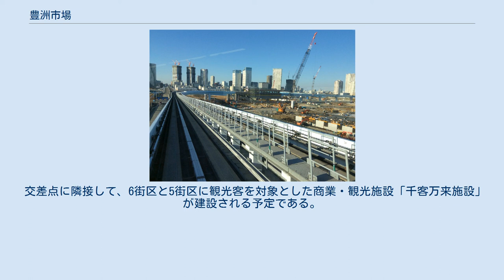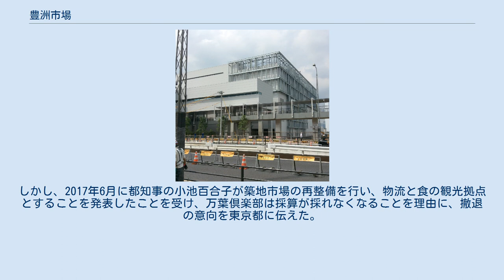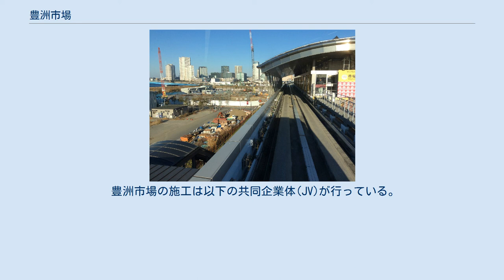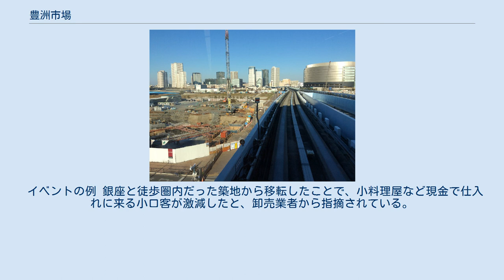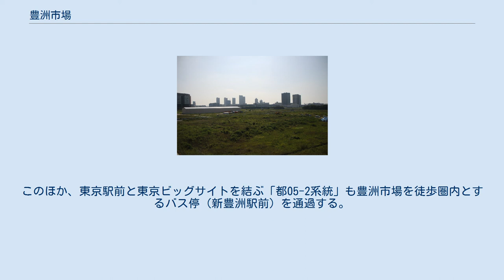豊洲市場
豊洲市場（2020年1月撮影） 地図 豊洲市場（とよすしじょう）は、東京都江東区豊洲六丁目にある公設の卸売市場である。
東京都内に11か所ある東京都中央卸売市場の一つ。
築地市場の代替施設として建設された。
2018年（平成30年）9月13日に開場記念式典が行われ、同年10月11日に取引を開始した（「築地市場移転問題」も参照）。
 競りの見学、イベント、物販・飲食店舗については、小売・飲食店関係者以外の一般消費者や観光客も利用できる。
 築地市場は1987年まで汐留駅から引き込み線が場内に敷かれるなど、鉄道輸送を前提に設計されており、現代のトラック輸送には十分に対応できず建て替えが必要と言われていた。
東京都は、銀座などに近いという立地の良さと土地の広さなどを鑑み、2014年を目処に江東区豊洲への移転を検討していた。
東京都側と築地市場業界との協議機関として、新市場建設協議会が設置され、2004年7月には『豊洲新市場基本計画』が策定された。
 移転先予定地は東京ガスの施設が立地していた土地で、土壌汚染が発覚した。
地中から検出された鉛、ヒ素、六価クロム、シアン、水銀、ベンゼンの6種類の有害物質が国の環境基準を超えており、発癌性物質であるベンゼンにいたっては局地的ではあるが、国の基準の43,000倍である。
こうした安全・衛生面や移転に伴う経費等の負担への不満、築地に対する愛着を抱く一部仲卸などにより、移転反対運動が行われていた。
安全面での対応としては、2012年度より豊洲新市場土壌汚染対策工事およびそれに関する技術者会議を行っている。
 築地市場の取扱量が減少傾向にあることも指摘された。
築地での建て替えを求める「現在地再整備」案が1999年に浮上したが、業界との調整難航や費用の増大で白紙化された。
 なお、築地市場でも敷地の土壌汚染が確認されている。
このほか地下には第五福竜丸によって水揚げされた、水爆実験で被曝したマグロ（当時「原爆マグロ」と呼ばれた）が埋められている問題が存在している。
 土壌汚染対策のために開場時期は何度も延期された。
2014年12月17日、新市場建設協議会は2016年11月上旬に開場し、築地に代わる新市場として発足する事を正式に決定。
その後、開場日は11月7日とすること、名称を「豊洲市場」とすることが決定した。
しかし、新たな土壌汚染問題の発覚などを理由に、2016年8月31日に小池百合子都知事が開場を延期することを表明し、複数回の調整を経て開場日は2018年10月11日となった。
 なお、前述の通りトラック輸送による搬出入がメインに考えられているが、築地市場時代と同じく海上輸送にも対応しており、市場北側の晴海運河南岸（豊洲ぐるり公園隣接）に全長150m級の桟橋が整備され、搬入が可能となっている。
 環二通りと東京都市計画道路補助第315号線の交差点を中心に5街区、6街区、7街区の3地区に分けて建設された。
総敷地面積は40.7ha。
東側の5街区に青果棟（地上3階建）、西側の6街区に水産仲卸売場棟（地上5階建）、南側の7街区に水産卸売場棟（地上5階建）および管理施設棟（地上6階建）が配置されている。
管理棟には、築地市場にあった約3000冊の資料を所蔵する「銀鱗文庫」も移管された。
 また水産業者などから信仰される魚河岸水神社（すいじんじゃ、本殿は神田明神境内）の遥拝所も、築地市場から豊洲市場敷地内へ遷座された。
 市場の各施設を隔てる道路の交差点北東方にはゆりかもめ東京臨海新交通臨海線の市場前駅があり、歩行者デッキで各街区と連絡される。
 交差点に隣接して、6街区と5街区に観光客を対象とした商業・観光施設「千客万来施設」が建設される予定である。
 2014年2月19日、大和ハウス工業（5街区の伝統工芸体験施設を担当）と「すしざんまい」を運営する喜代村（6街区の飲食店や温浴施設を担当）の2社へ運営を委託することを決定したが、2015年2月23日に大和ハウス工業が、同年4月28日には喜代村が辞退を申し入れた。
 2016年3月4日、辞退表明をした2社に代わって万葉倶楽部が事業予定者として選定された（6街区のみ）。
しかし、2017年6月に都知事の小池百合子が築地市場の再整備を行い、物流と食の観光拠点とすることを発表したことを受け、万葉倶楽部は採算が採れなくなることを理由に、撤退の意向を東京都に伝えた...